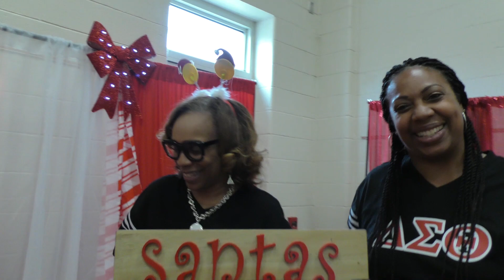YCS Holiday Celebrations 2018